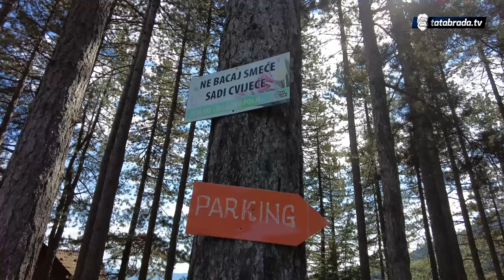Kad neće vlast hoće ljudi: Asfaltirali put kroz selo